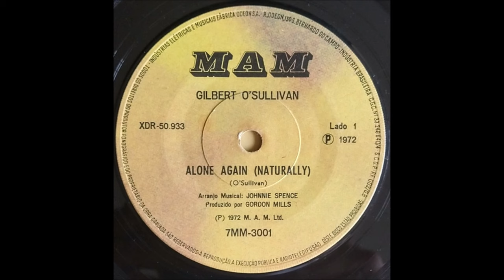Alone again Naturally Dansavi KRK de Gilbert O'Sullivan 1972 Solo otra vez 22 Abril 2024